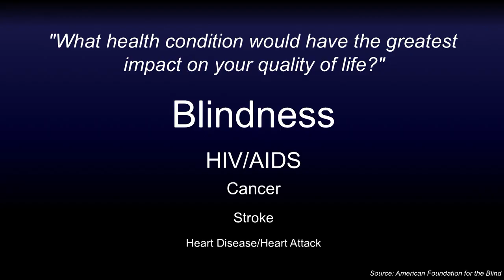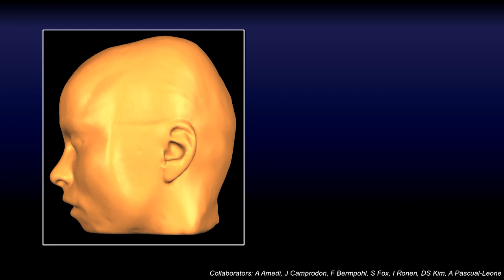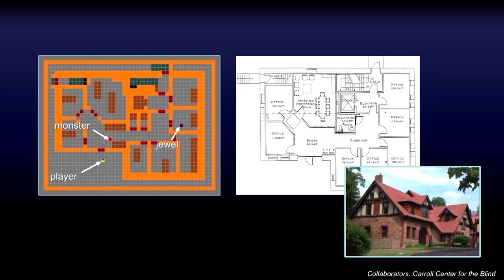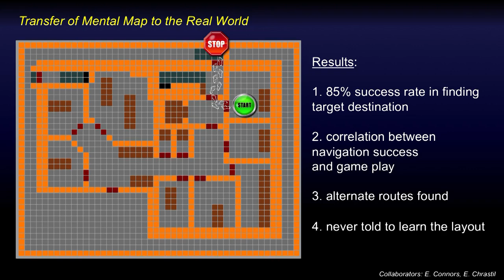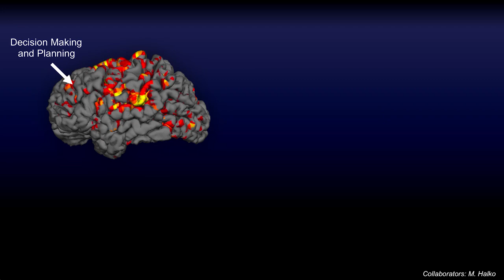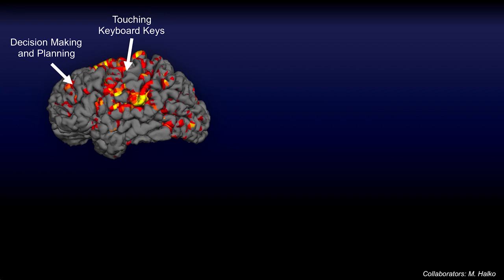Blindness is just another way of seeing | Lotfi Merabet | TEDxCambridge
This talk was given at a local TEDx event, produced independently of the TED Conferences. Blindness has nothing to do with living in the dark. Behind eyes that don’t see is a brain that does see. In fact, blind people use the same visual centers of the brain that sighted people do, and can teach us more about the brain than we think, says Lotfi Merabet.

Lotfi Merabet is a neuroscientist investigating how the brain adapts to blindness. He completed his PhD in neuroscience from the University of Montréal and clinical doctorate in optometry from the New England College of Optometry followed by post-doctoral training at Harvard Medical School, Boston University, and the MGH Martinos Center for Biomedical Imaging. He also obtained his Master’s degree in Public Health from Harvard University. In 2010, he joined the faculty of the Massachusetts Eye and Ear Infirmary as a clinician-scientist and is currently the Director of the Laboratory for Visual Neuroplasticity and Associate Professor of Ophthalmology at Harvard Medical School. His work is supported by the National Institutes of Health/National Eye Institute and he serves on the Board of Directors and Trustees for the Carroll Center for the Blind and the National Braille Press.